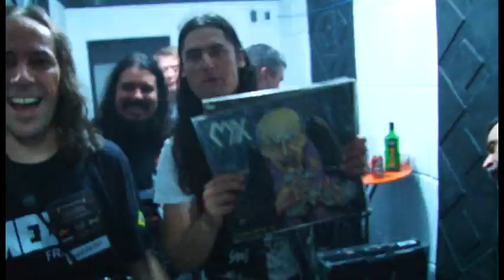MX 2012 - o retorno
Matéria da volta do MX aos palcos após 15 anos de inatividade. Esta lendária banda do ABC paulista fez o show de retorno no Executer Fest 2012, em Amparo/SP.
Matéria registrada por Patrick Nicholas Korb para o Programa Stay Heavy.